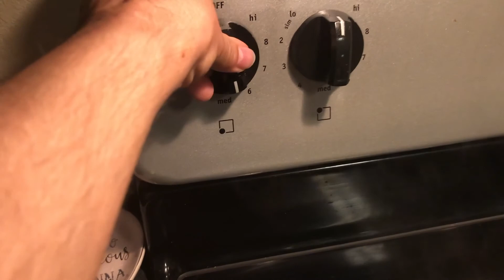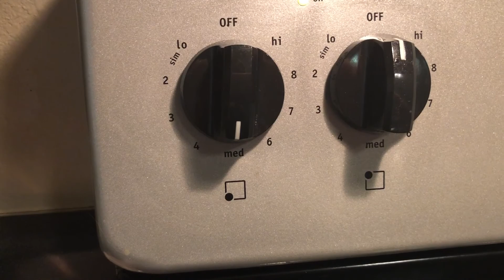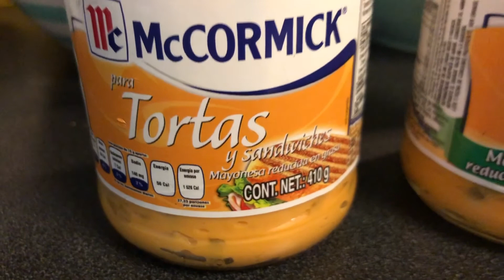Lonches 🥪 de Ensalada de Pollo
Hola!👋
Les envio un saludo 🤝🏻 cordial a todos hasta el bello pais en el que se en encuentran.
Te agradezco por el apoyo que brindas al canal día a día, por los lindos comentarios que nos dejas , por ayudarnos a compartir para creces y por los like's que apoyan mucho al canal.
Gracias por el tiempo que tomas al ver los videos.

Con mucho cariño les comparto esta sencilla receta para preparar Paso a Paso📖 👩🏻‍🍳🧂 🥣 Lonches de Pollo con Mayonesa Compuesta quedan deliciosos y muy faccil de prepara en el canal encontraras diferentes ensaladas sencillas y deliciosas.

Espero les guste dejenme saber👇si lo prepararon, si les gusto👍 y como les quedo.

Te invito a que te Subscribas✍🏼si aun no te has subscrito✍🏼 solo preciona el boton de subscribir es Gratis.
No olviden dejarme un Dedito arriba 👍  si te gusto el video y te agradeceré mucho
si me Ayudame a Compartir para Crecer y traerles mas recetas
Activar la campanita 🔔 para que seas de los Primeros en recibir Nuevos Videos. 📹
Te Envio Saludos👋 y Bendiciones🙏.
Nos vemos 👀 hasta el siguiente Videito📹.  👋

👉Aqui👇 te dejo los LINKS para algunas recetas deliciosas mas: